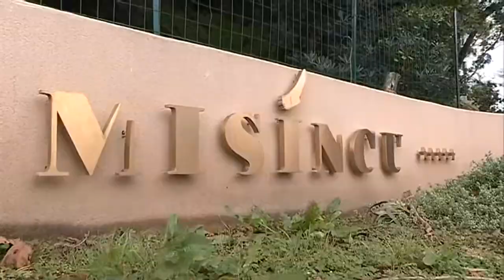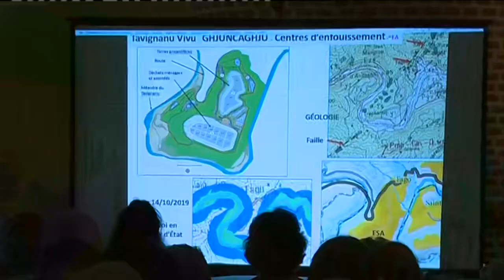Environnement : l'association U Levante dresse son bilan d'une année 2019 chargée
Intervenants - Christian Novella - Dumè Gambini

Equipe - Grégoire ALCALAY - Stéphane LAPERA - Julien CASTELLI